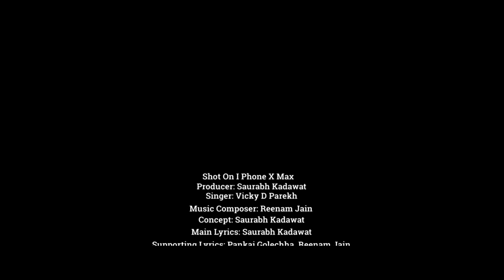“Godi Mein Sula De Maa” | Latest Mother’s Day Special | Vicky D Parekh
"You taught me everything; Everything you've given me I'll always keep it inside; You're the driving force in my life."
A Beautiful Dedication To All The Mother Of This World By Vicky D Parekh
Shot On I Phone X Max
Credits:
Song: Godi Me Sula De Maa
Singer: Vicky D Parekh
Music Composer: Reenam jain
Music Production: Reenam Jain
Concept & Lyrics: Saurabh Kadawat
Additional Lyrics: Pankaj Golechha, Reenam Jain
Mix Mastered: Reenam Jain
Recorded At: Parekh Studio
Video Edited: Smart Shoot Studio (Bhavesh)
Video Shoot: Neelam Parekh
Special Thank: Bhavesh Jain,  Abah Khan

Lyrics:
Koi Nahi Hai Is Duniya Mei, Tumsa Pyaara
Tumne Hi Toh Thama Mujhko Jab jab mei hara
Meri Maa Tere Charno Mei Hi Beetein Jeevan Sara
Jo Tu Hai Pass Mere muskaye Mera Jag Sara
Godi Mei Sula De Maa, Seene Se Laga De Maa

Bachpan Mei, in Aankho ko Jab Nind Na Aati Thi
Mujhe Loriyaa aur Kahaniyaa Tu Hi Toh Sunati Thi
Shayad Jeevan Ki Dod Mei, Mei Bhul gaya Wo Kisse
Maa Aaj suna De Mujhko Tu Wo Baatein Sari Firse

Meri Maa Tujhe kya Yaad Hai, mei Kitna Satata Tha
Dauda Firta Tha Yaha Waha Tere Hath Na Aata tha
Teri Aankho Ke Dar Se Gharmei Chuppi Cha Jati thi
Fir Tu Hi Toh Chupke se Aake Gale Lagati Thi
Meri Maa Teri Har Sikh Ne Badla Jeevan Sara
Rakh Hath Mere sar pe Mei Tera Nanha Tara

(Special Concept Show for Family Social Functions)
1.RISHTON KI DOR
2.BAGHBAAN (A true Bonding)
3.CHARAN SPARSH (Respect Towards Parents)
4. Age Old Wedding Anniversary
5. Special Daughters Birthdays
6. Jivit Mahotsav
7. Swarna Siddi
8. Special Namakaran
9. Marriage Special For Daughters

If u want to dedicate a song to ur loved one's

best bhakti song